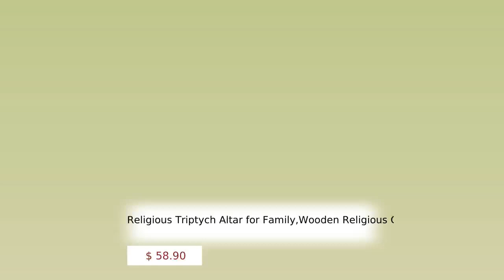Religious Triptych Altar for Family,Wooden Religious Gifts,Christian Gift,Best Family Gift,Thank ...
Unmissable! Check out this Religious Triptych Altar for Family,Wooden Religious Gifts,Christian Gift,Best Family Gift,Thank You Gift,Housewarming Gift,Fathers Day Gift only at $58.90.
Are you having ideas for a gift for your loved one on important days of the year such as: Mother's Day, Father's Day, Birthday, Easter, Thanksgiving, Christmas, New Year.. or just simply a thank you gift to show your sincerity or to show your devotion to catholicism? Maybe this is what you're looking for! With artistic designs, dedication and above all love in every detail of wood carving shown in the work, we hope that this is a loving gift for you and your loved ones ❤️ Religious Triptych Altar for Family,Wooden Religious Gifts,Christian Gift,Best Family Gift,Thank You Gift,Housewarming Gift,Fathers Day Gift 🔀 Detail 👉 Handmade items 👉 Materials: creativity, love & beech wood 👉 Height: 15cm (5.9") 👉 Diameter: 6.5cm ( 2.6") 👉 When opening the lid: 18cm (7.1") ☑️ Perfect gift for ones you love: Gift for your family/ Gift for your grandparents/ Gift for friends ☑️ A great decoration for the room in your home/desk decor/ car decor ☑️ Heavy, substantial pieces carved from solid wood 📩 Please allow up to 3- 5 business days for your order to ship. 📩 Choosing our product, you don’t have to worry about the quality as it is made of Fokienia Wood by skillful Vietnamese artisans, with love and meticulousness in every detail of the work. ➡️ NOTE: - Finished Products may be slightly different from the color or wood structure you see in the photos. It depends on the wood, photo quality, photography conditions, screen brightness..etc. - Please read our FAQs to help you place your order and additional information about our services. ➡️ SHIPPING: - We offer free worldwide shipping via regular mail. Estimated shipping time: + US: 8-12 business days. + UK: 10-14 business days. + Canada: 10-14 business days. + Europe: 10-15 business days. - We offer express shipping with UPS, shipping time is 3-5 business days. The customer will pay an additional cost for express shipping with UPS. - All products are carefully packed with shock-absorbing foam films. In the unlikely event of damage or loss, we will be happy to send you a replacement. 🌹 FOLLOW US ON SOCIAL MEDIA ● Facebook ● Twitter 🔥 If you want to know about products in our store, please send us a message, and we will reply to you within 2 hours. We are here to support you! Best regards ❤️